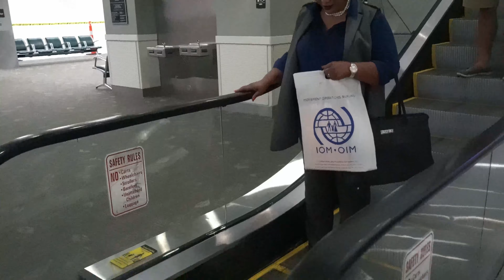UNITY FILMS: Dunia ageze muri America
African comedy, Rwanda, Burundi, Kenya,
Unity films, Afrimax African movies